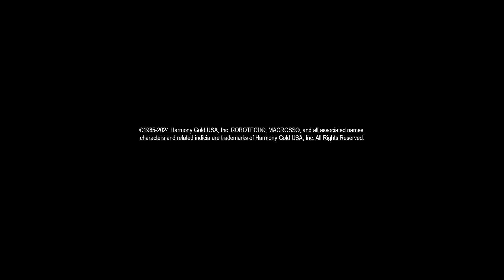Robotech The New Generation YR-052F Cyclone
Following the successful deployment of the VR-030 and VF-040 series, the VR-050 series combined the best elements of previous Cyclone designs into one package, resulting in the final production model, the VR-052.

In collaboration with Moshotoys, Toynami is proud to present the next evolution of the VR Cyclone: the YR-052F. These highly advanced Cyclones are used by the main characters for both combat and travel. They can transform into battle armor mode and are a key aspect of the New Generation’s fighting capabilities.

These highly detailed Cyclones are made from die-cast metal, POM, and plastic injection parts, weighing over 1.5 kg in Battle Armor Mode and 2.4 kg with the base and accessories. Accessories include the EP-40 Pistol and 10 interchangeable hands for dynamic posing.

The official YouTube page for Toynami, the source for collectibles from Little Embers, NARUTO SHIPPUDEN, SHOGUN WARRIORS, MACROSS, ROBOTECH and many more!